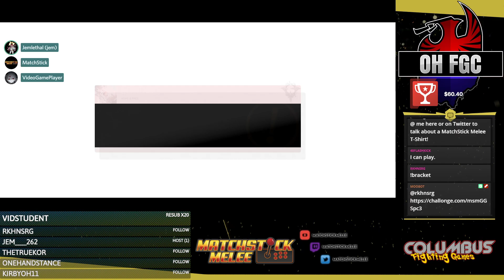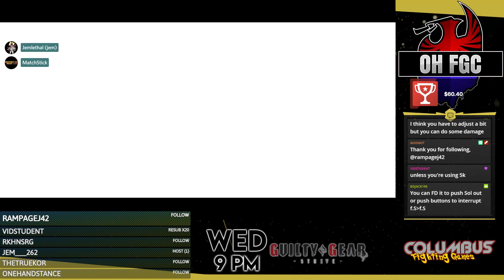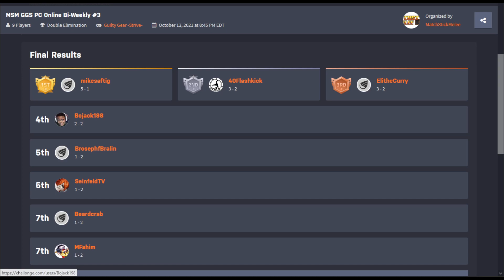MSM Guilty Gear STRIVE PC Bi-Weekly #3 ☆Time Stamped☆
00:00 Intro
6:00 BeardCrab (Axl) vs Mfahim (Nago)
20:40 40FlashKick (Gio) vs EliTheCurry (Sol)
34:45 Bojack1998 (Sol) vs DooperDoop (Gold)
48:15 MikeSaftig (Sol) vs BrosephBralin (ZATO)
56:55 40Flashkick (Gio) vs Bojack1998 (Sol)
1:19:30 Winners Final
1:28:30 EliTheCurry (Sol) vs Mfahim (Nago)
1:35:20 EliTheCurry (Sol) vs BrosephBralin (ZATO)
1:43:40 Losers Semi
2:01:50 Losers Final
2:12:40 Grand Final